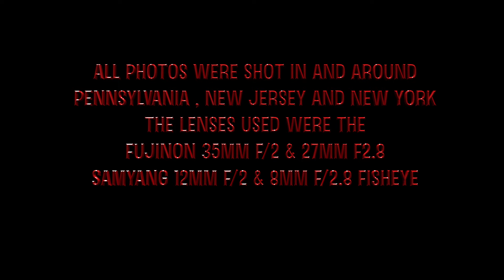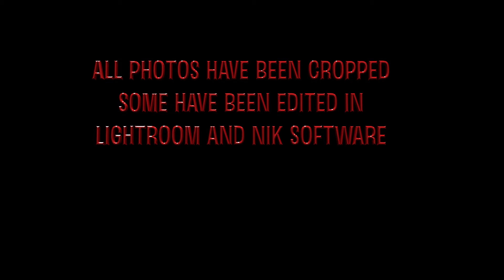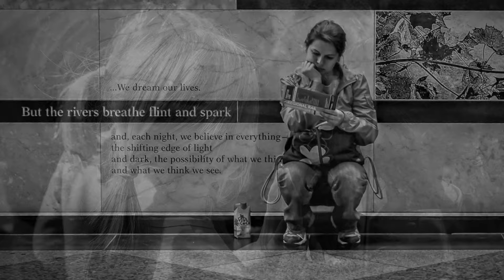Fujifilm X-Pro2 Vol 4 Photo Montage - Lou Walter Wilson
Fuji X-Pro2 Vol. 4
Photo Montage
2016

All Photos Were Shot In and around
Pennsylvania , New Jersey and New York with a Fujifilm X-Pro2
The Lenses Used were The
Fujinon 35mm F/2
Samyang 12mm F/2 & 8mm F/2.8 Fisheye